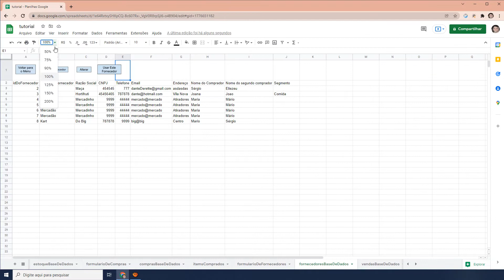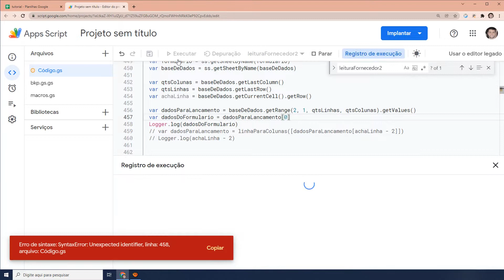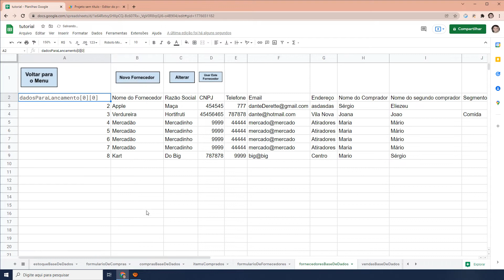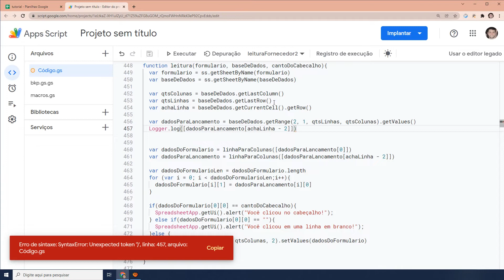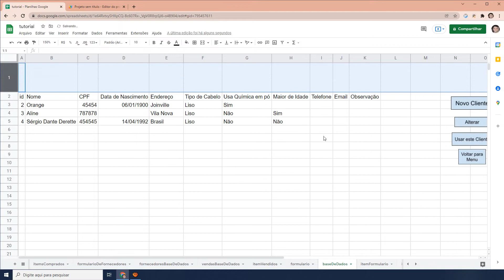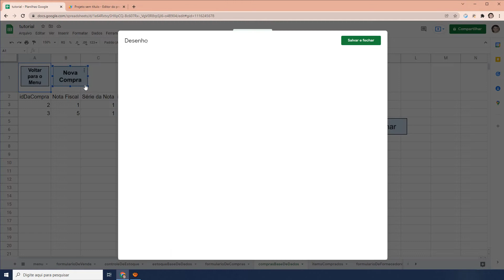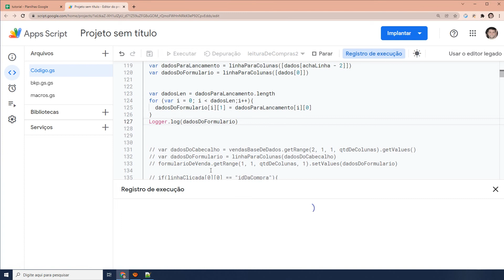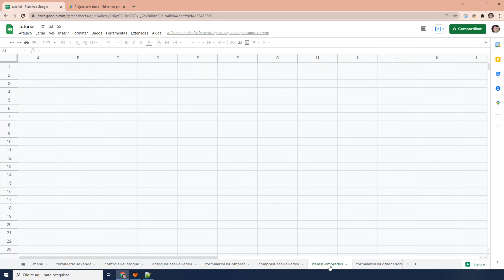Apps Script - Google Planilhas - #38